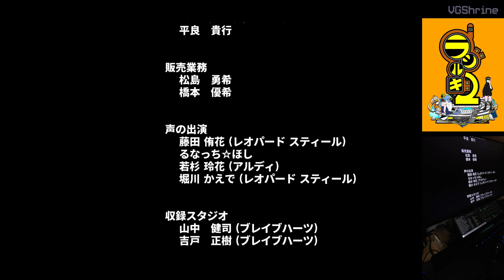Radirgy 2 - Gameplay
Equipment and Setup:

PC:
CPU: Intel(R) Core(TM) i9-13900K
Mobo: MSI MPG Z790 EDGE DDR4
Storage: 2TB Seagate Firecude 510 SSD M.2 NVMe
Storage: 6TB Western Digital Black SN850X SSD M.2 NVMe
Memory: 128GB Kingston Fury Renegade DDR4 3600Mhz
Graphics: MSI Suprim Liquid X NVIDIA GeForce RTX 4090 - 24GB

Capture Device:
Avermedia LGX GC550.
ASUS TUF Gaming CU4K30

PS2 Setup:
PS2 Slim SCPH-90001 + Component Cable.

Gamecube Setup:
Game Boy Player + Component Cable.

N64 Setup:
Upscaler: Framemeister XRGB-Mini + Official N64 S-Video cable.

PSN ID: VGShrine